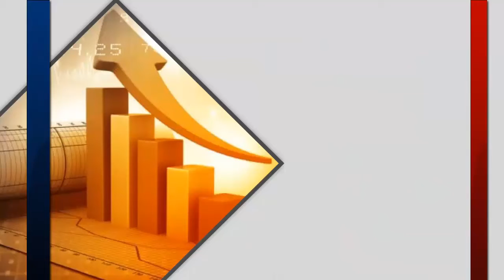ढेकियाजुलि आंचलिक के AASAA छात्र संगठन द्वारा विश्व आदिवासी दिवस मनाया गया, देखें | HBN News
असम जिला शोनितपुर ढेकियाजुलि के अंतर्गत धीराइ चाइबागान में 9 अगस्त विश्व आदिवासी दिवस के अवसर पर ढेकियाजुलि आंचलिक के AASAA (All Adivasi Students Association of Assam) छात्र संगठन द्वारा इस दिवस का पालन किया।
बाताया गया कि यह प्रोग्राम को सापोइ चाइबागान पर किया जाने वाला था लेकिन वहां पर एक महिला को कोरोना पोजिटिव पाया गया है इसलिए वहां इस प्रोग्राम को रद्द कर धीराइ चाइबागान में किया गया।
इसमें आसा के कार्यकर्ताओं समेत समाज के अन्य लोगों ने भी हिस्सा लिया था, कोरोना को मद्दे नजर रखते हुए इस प्रोग्राम को कम समय में और कम लोगों द्वारा पालन किया गया।

संवाददाता चन्द्र पाइक की रिपोर्ट
ढेकियाजुलि, शोणितपुर, असम